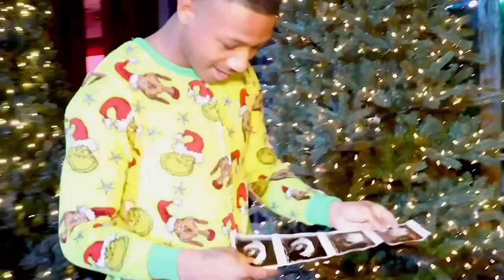HOW WE FOUND OUT SHE WAS PREGNANT 😮🤰🏽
Welcome to the 2Stupid Family, Where You can watch Pranks, Challenges, and Vlogs!